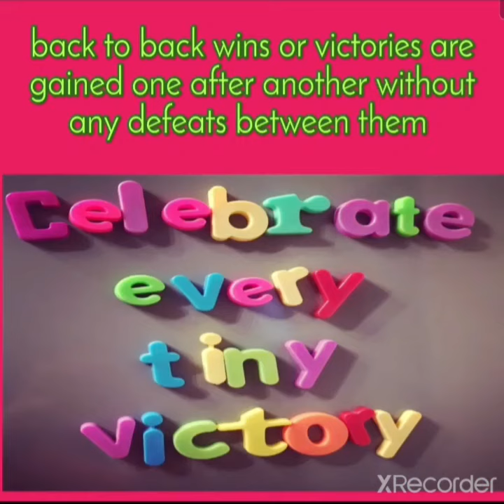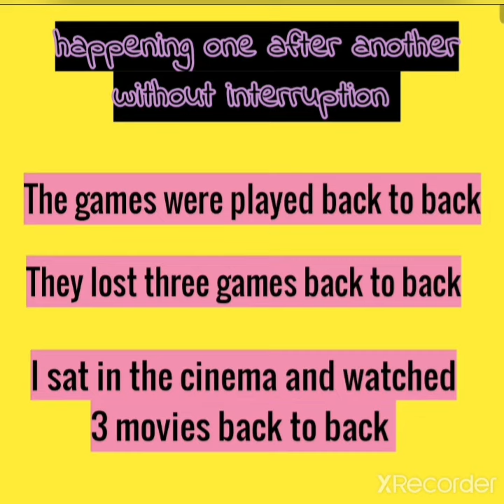back-to-back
The meanings of sitting and standing back to back, back to back victories, back to back games and back to back houses